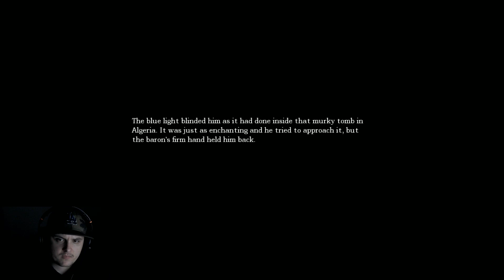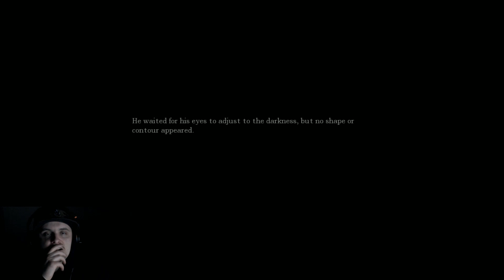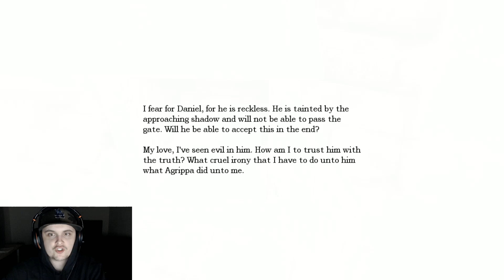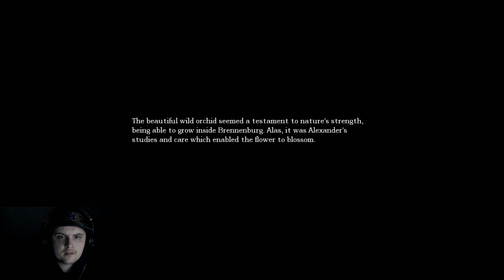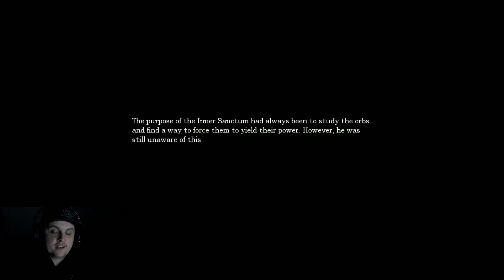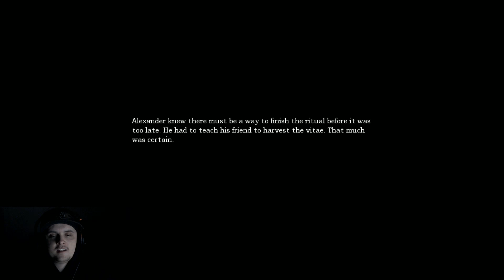Let's Play Amnesia: The Dark Descent | What Did I Just Done | Part 9 - GAMEPLAY WALKTHROUGH